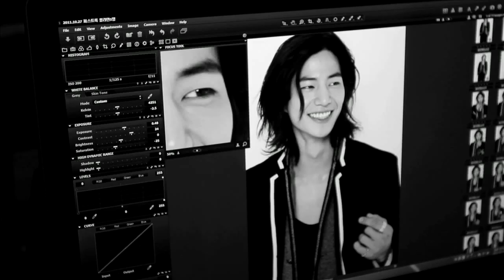[1stLookTV] Me, Myself 꽃미남 라면가게 新 로코 프린스 5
방송전부터 tvN 월화극 꽃미남 라면가게가 장안의 화제인 이유? 탁월한 기럭지와 우월한 외모를 가진 꽃미남들의 대거 등장하기 때문이다. 이 훈훈한 남정네들 어디서 나타난 걸까? 궁금증에 밤 잠 설친 당신을 위해 준비했다. 아직 한번도 공개되지 않은 꽃미남 5인과의 프라이빗한 만남.

ⓒurbanbooks